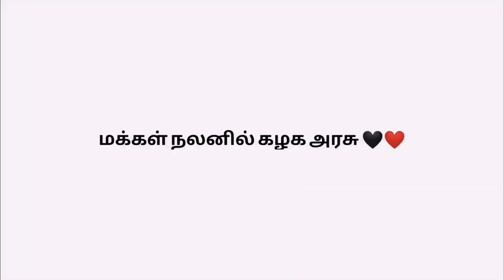பேருந்து கட்டணம் உயராது -அமைச்சர் ராஜகண்ணப்பன் அதிரடி